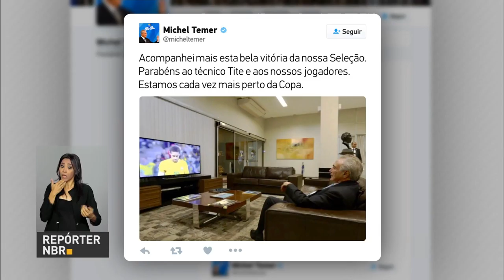Renovação da concessão de emissoras de rádio e TV é facilitada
REPÓRTER NBR 9H – 29.03.17: Lei que altera as regras para renovação da concessão de emissoras de rádio e televisão entra em vigor. Presidente Michel Temer parabeniza seleção brasileira de futebol por conquista de vaga na Copa do Mundo de  2018. Prazo para a entrega do Imposto de Renda vai até 28 de abril. Segundo Receita Federal,  6 milhões de declarações já foram entregues.